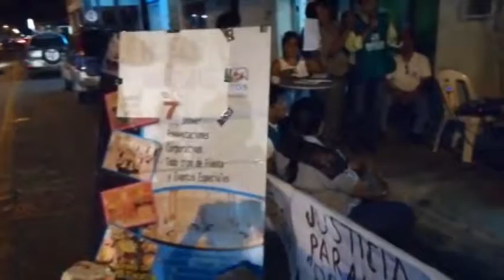Trabajadores de la Prensa mantiene huelga y reciben apoyo de vecinos y población, viajarán a La Paz